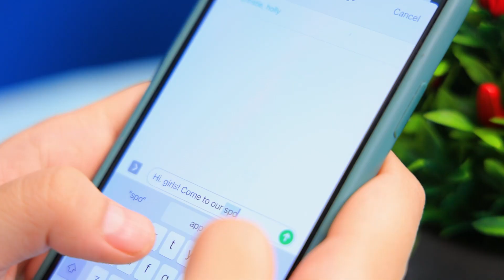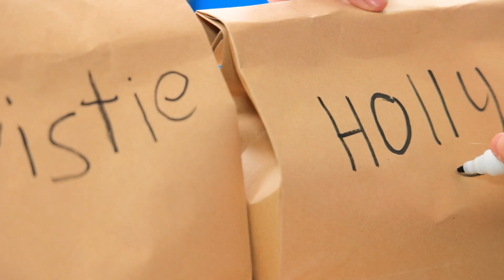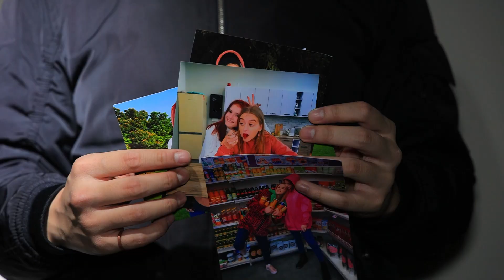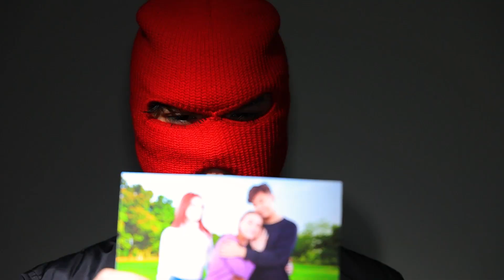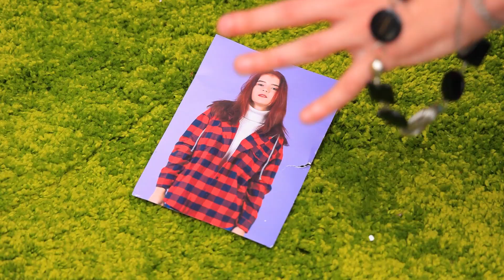Die Besten Lustigsten Streiche / Wie du Deine Freunde Dazu Bringst, Sich zu Vertragen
In unserem neuen Video findet ihr eine lustige Geschichte über Freundschaft.  Und auch einige coole Ideen, wie ihr euren Freunden helfen könnt, sich zu versöhnen.